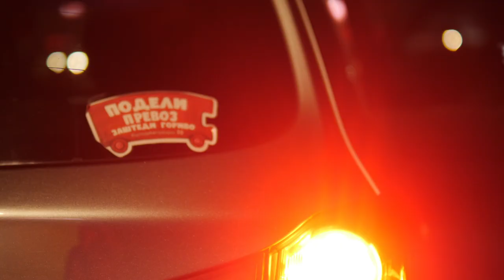Halkbank Vazni se lugjeto 2023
From Budapest to Skopje Santa comes with presents for kids with disabilities.
Produced by VA Media